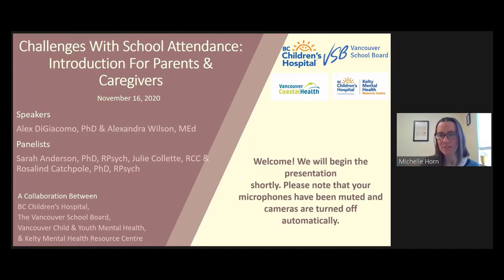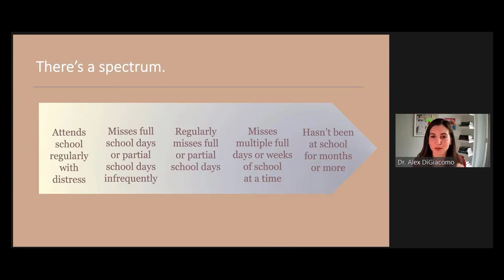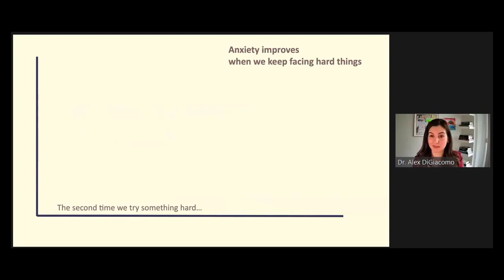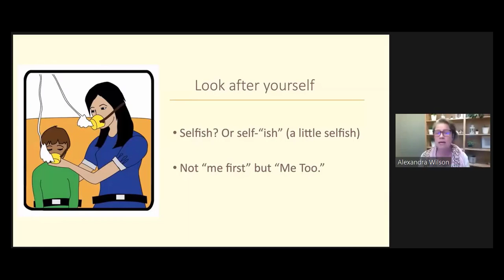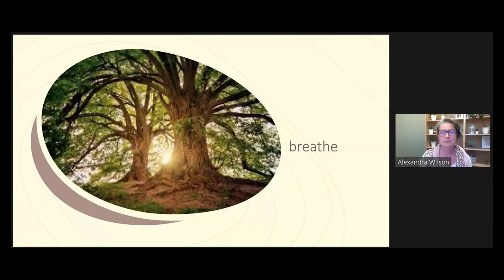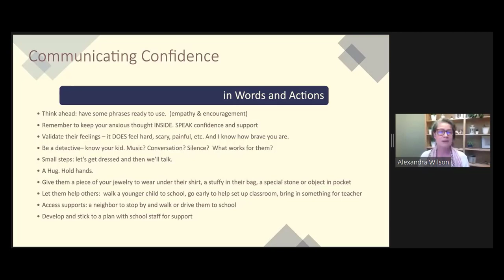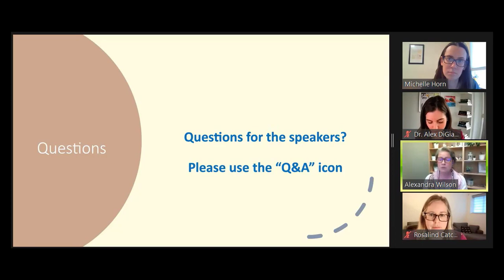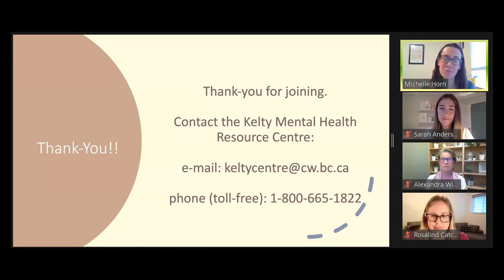Part 1: Challenges with School Attendance: Introduction for Parents and Caregivers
This Part 1 webinar will lay a foundation for successful school attendance and enhanced family wellbeing. We will talk about common challenges that tend to come up when kids are struggling to get to school, and things you can do as a parent or caregiver to support your child and promote your own coping when things are hard.

This webinar is featuring presenters:
Dr. Alex DiGiacomo, BC Children's Hospital,
Alexandra Wilson, Vancouver School Board, SACY,
Julie Collette, School Liaison Clinician, RCC, VCH CYMH,
Dr. Rosalind Catchpole, BC Children's Hospital

*This webinar series is a collaboration between BC Children’s Hospital, Vancouver Child and Youth Mental Health, the Vancouver School Board, and Kelty Mental Health Resource Centre.